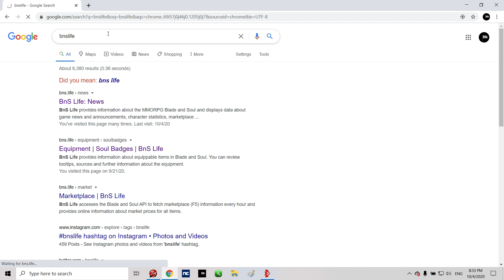[BNS] PvP - DES 1v1 (Earth Destroyer - Arena)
gameplay by: caprice

Get lifetime access to latest online ethical hacking and programming courses for cheap at

This is a blade and soul pvp gameplay channel. In this channel you will find the latest blade and soul pvp content from the top ranked players, enjoy the content as you develop your skills. *pretend like this is not a paragraph to fill keywords*

Keywords related:
bns pvp bm pvp bns kfm pvp blade and soul pvp blade and soul 2019 blade and soul 2020